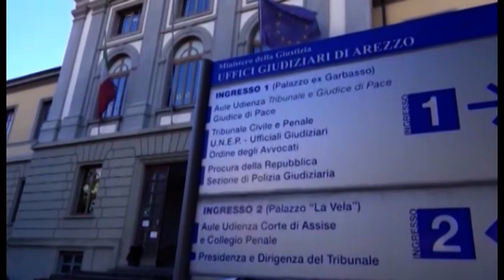Truffa alla Comunità Europea, chiesto il rinvio a giudizio per quattro suore